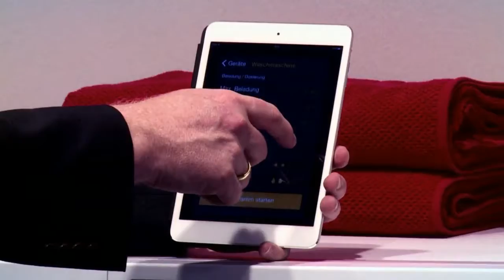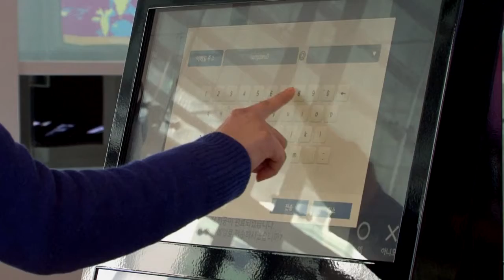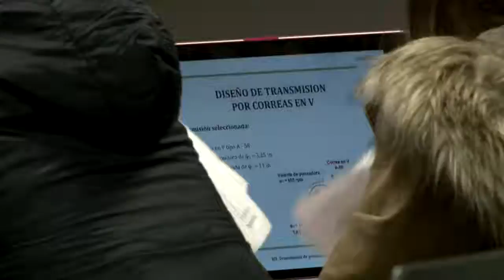Nueva Maestría en Ingeniería de Información (MINE)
La Maestría en Ingeniería de Información (MINE) forma profesionales capaces de construir soluciones informáticas apropiadas para el direccionamiento estratégico, táctico y operativo de la organización, mediante la apropiación, contextualización, generación de significado, utilidad y valor de datos, información y conocimiento (DIC) relevantes, a través de procesos de descubrimiento, recolección, procesamiento, análisis y comunicación de DIC.